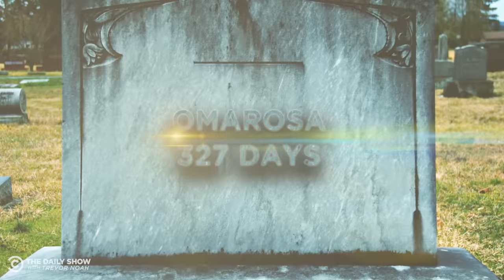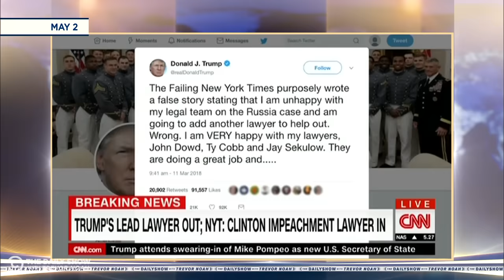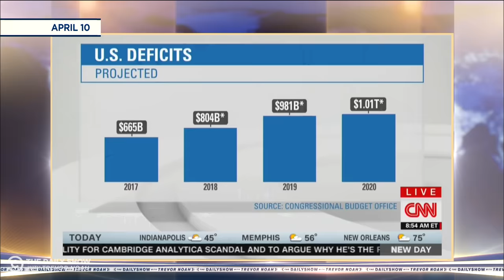You’re Fired: In Memoriam Vol. 2 | The Daily Show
The Daily Show tips its hat to another round of Trump appointees who either resigned or were fired, including Omarosa Manigault, Rex Tillerson and Jeff Sessions.